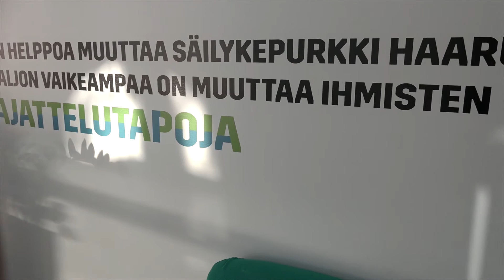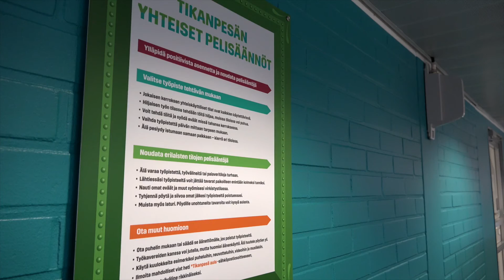Grano Case: Lassila & Tikanoja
Grano uudisti Lassila & Tikanojan toimitilat.